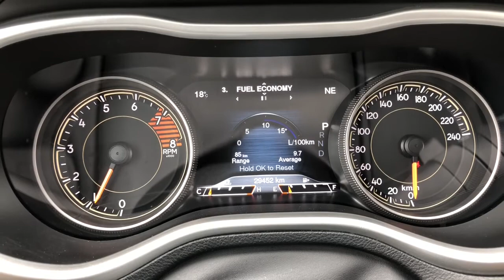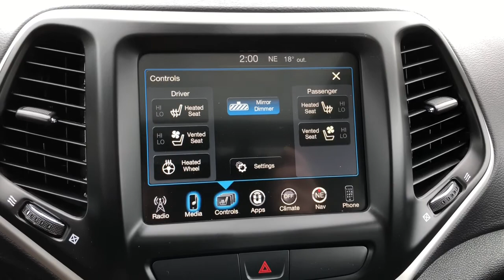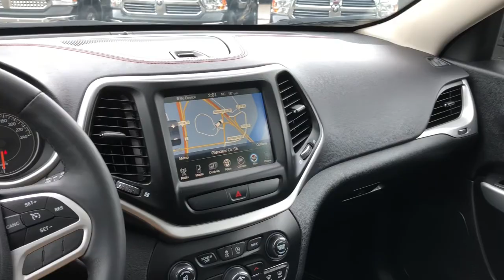2017 Jeep Cherokee Trailhawk L Plus | Deep Cherry Red Crystal | Courtesy Chrysler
For more information about this vehicle please visit our

You will not find a nicer 2017 Jeep Cherokee Trailhawk than this one right here. This amazing Cherokee is loaded with all the options! Top features include power driver’s seat, leather seats, panoramic sunroof, power liftgate, navigation system and an incredible V6 engine paired with 4X4 to get you through any terrain Calgary and area can throw at you. With only 30,000 kilometers on the odometer, this fully loaded Cherokee Trailhawk has so much life left to give you. Bring home this one of a kind SUV today!

Created by: Nick Patterson
Stock: 1596